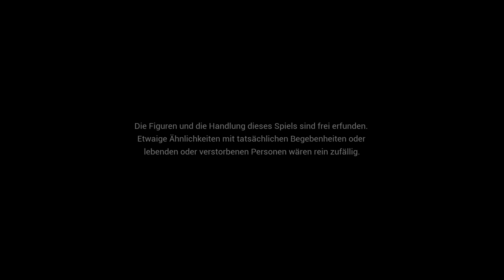STATE OF MIND [#001] [Linux] - Berlin im Jahr 2048 [Let's Play] [Deutsch]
Ein Let's Play zu State of Mind welches unter Linux auf dem PC im Jahr 2018 gespielt wurde. GamingTux kommentiert das Gameplay in deutsch.

State of Mind ist ein futuristischer Thriller über Transhumanismus. Das Spiel erzählt von Isolation und Identität, von Trennung und Wiedervereinigung in einer zukünftigen Welt, die tief gespalten ist zwischen realer Dystopie und virtuellem Utopia.

Günstige Spiele für Linux gibt es bei meinem Partner Gamesplanet.com (Werbung)